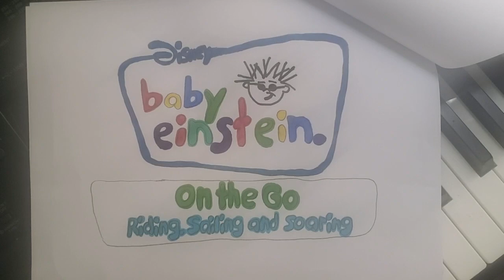Superbook Favorite Animal Volume 1 2011 DVD